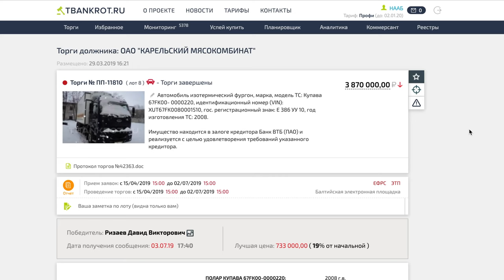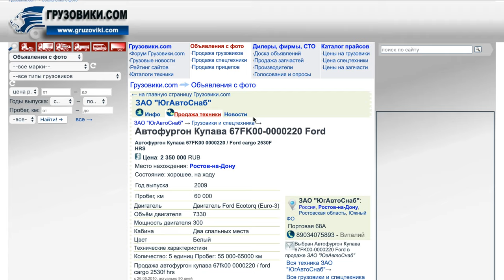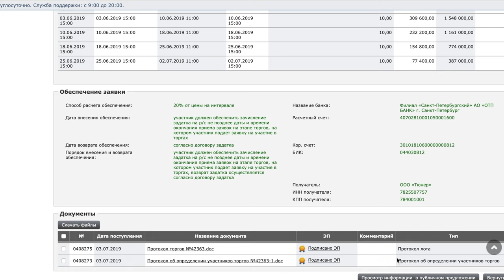Как выиграть лот с высокой конкуренцией. Кейс НААБ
Друзья, всем привет, на связи Давид Ризев!
Сегодня расскажу, как мы выиграли высококонкурентный лот - изотермический фургон под инвестора.